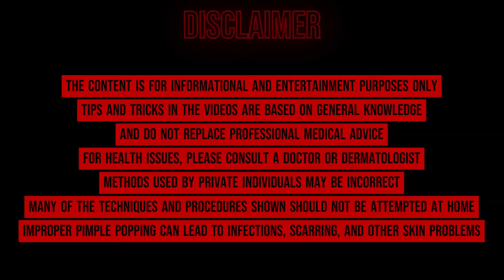Ultimate Pimple Popping 2024: Fascinating Acne Solutions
Welcome to Dr. P. Upload!

Dive into the fascinating world of skincare with a special focus on Pimple Popping, Blackhead Extraction, and the journey to achieving healthy, glowing skin. Our videos offer:

Satisfying Extractions: Enjoy the gratifying removal of large pimples and stubborn blackheads.
Expert Demonstrations: Learn everything about pimple treatment and acne removal through detailed demonstrations.
Practical Skincare Tips: Discover effective cleansing methods and skincare routines that are easy to follow.

Why Dr. P. Upload?

Professional and Home Treatments: We combine professional dermatological procedures with proven home remedies.
Comprehensive Resources: From deep blackhead removal to the latest skincare trends and beauty tips.
Education and Entertainment: Our videos provide both a visual treat and educational content on skin health.

Our Content Offers:

Deep Blackhead Removal
Insights into Skincare Trends
Valuable Beauty Tips
Skincare Routines and Facial Care

Join Us!

Become part of our skincare community and stay up-to-date with the latest and most effective skincare solutions. Dr. P. Upload is more than just pimple extraction and blackhead clearing; it’s a platform for sharing knowledge and fostering a community that values clear skin solutions and dermatological insights.